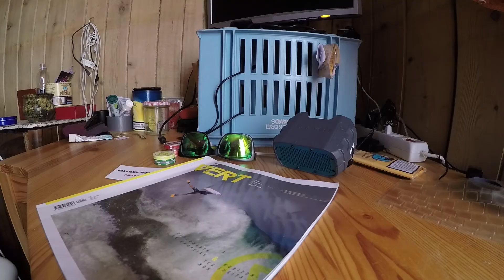PowderCast 2015 || Thirteen#13th || Mountain Gechlossen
Another day with the mountain closed and we find ourselfves riding tree powder runs with 60cm fresh snow. The usual suspects, Hugo Matos and Patrick shredding the best swiss powder that money can buy =). Enjoy!

Shot on Gopro 4 black edition 50fps!